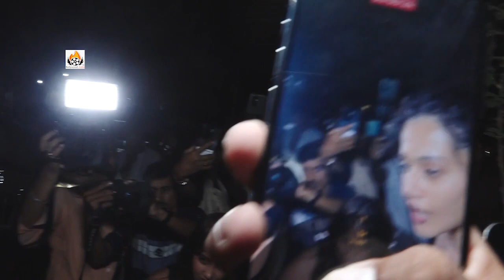हट जाओ नहीं तो धक्का लग जाएगा Taapsee Pannu angry Moment exit from Sharad Kelkar Birthday Party